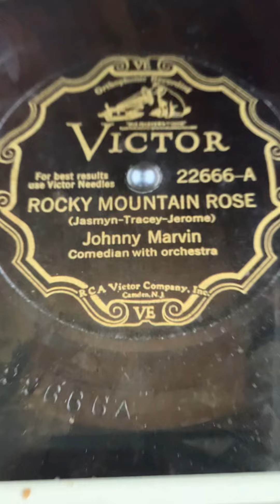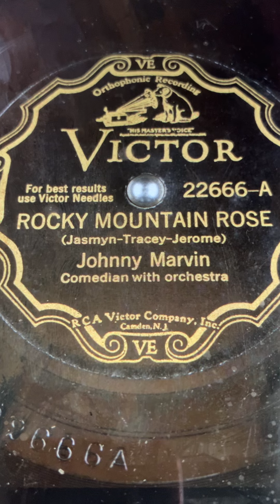Rocky Mountain Rose Johnny Marvin 1931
Enjoy this beautiful recording.